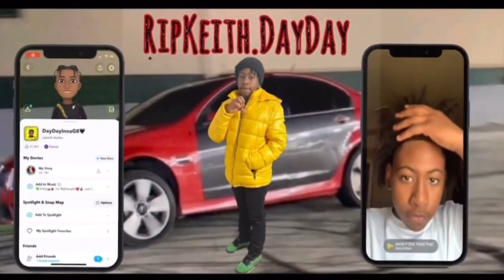BIGGEST TURN ON / OFF ?